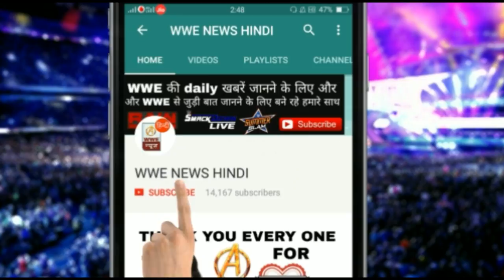Goldberg Wwe Return?Goldberg Show WWE!Goldberg update!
Goldberg wwe returns,Goldberg latest news,Goldberg show,Goldberg house,Goldberg family,wwe hindi news,wrestling news hindi,latest wwe news,